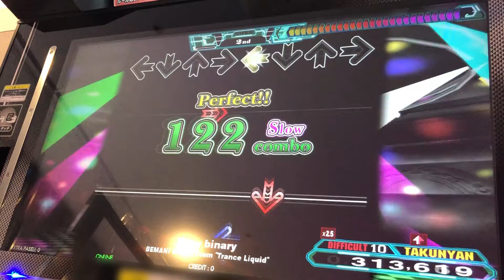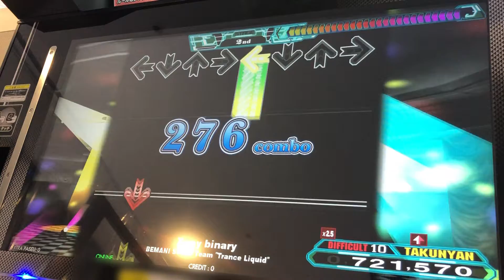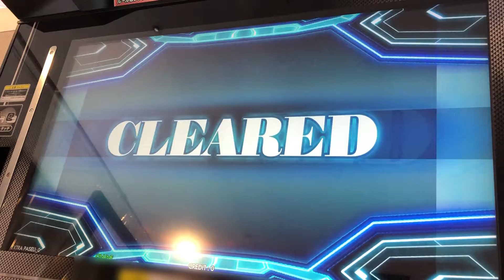【DDR A20PLUS】X-ray binary【DP DIFFICULT】